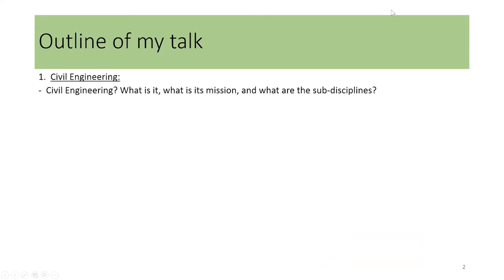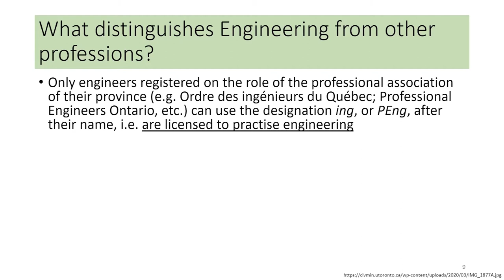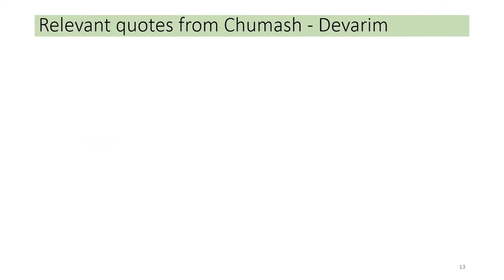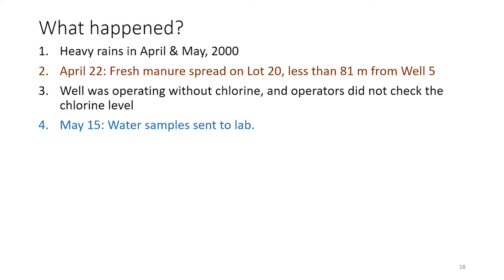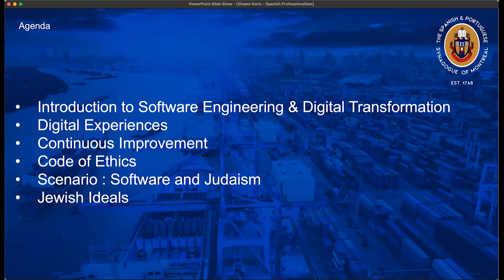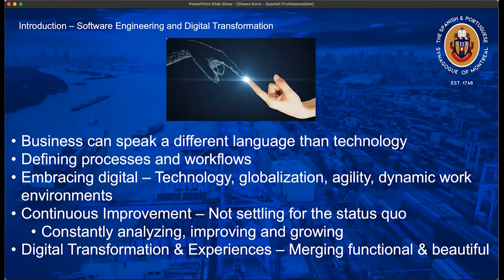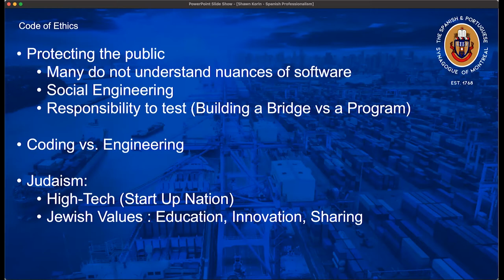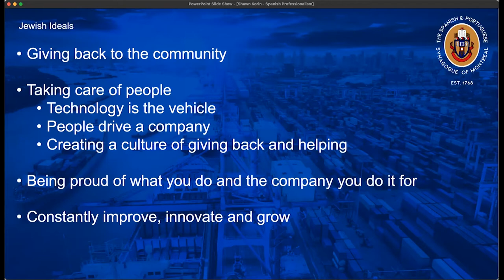Professionalism - Engineering and Architecture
0:10 - Prof. Jim Archibald - Introductions
9:02 – Prof. Ronald Gehr - Engineer – Civil Engineering
27:16 – Shawn Korin - Engineer – Software Engineering
44:20 – Prof. Avi Friedman - Architecture
1:01:31 – Rabbi Menahem White - Halakhic issues; Q&A